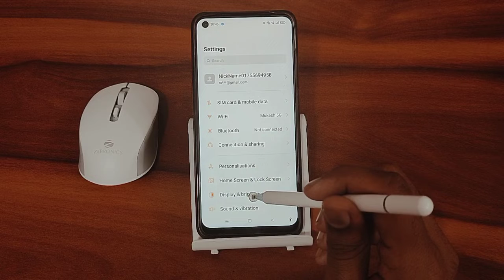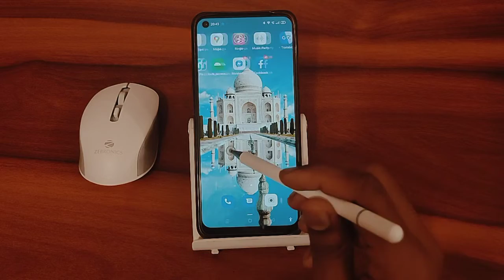How to disable eye comfort In oppo A96, secret eye comfort settings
how to stop under eye concealer creasing mature skin
how to stop avoiding eye contact